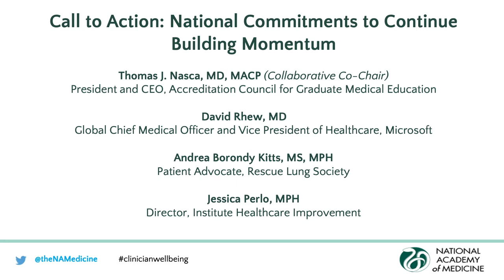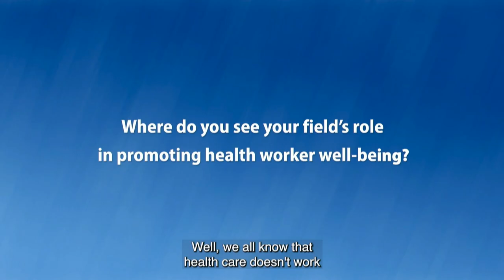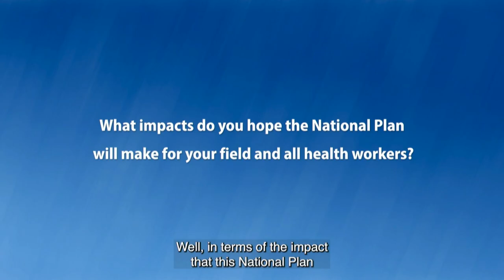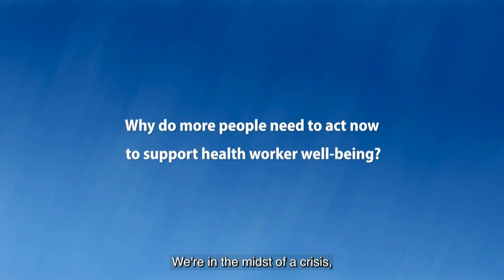National Plan Launch Event: Call to Action: National Commitments to Continue Building Momentum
Remarks from Thomas J. Nasca, MD, MACP, Accreditation Council for Graduate Medical Education, as well as video remarks from David Rhew, MD, Microsoft; Andrea Borondy Kitts, MS, MPH, Rescue Lung Society; and Jessica Perlo, MPH, Institute Healthcare Improvement